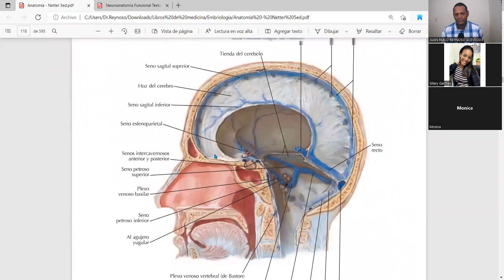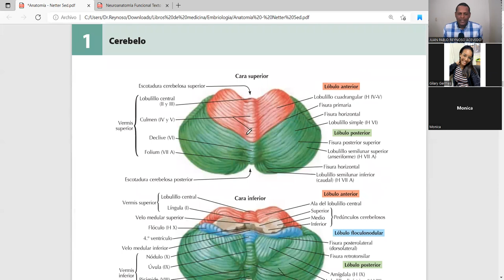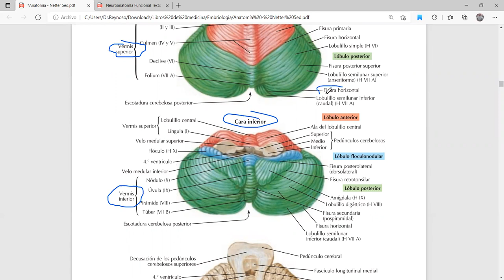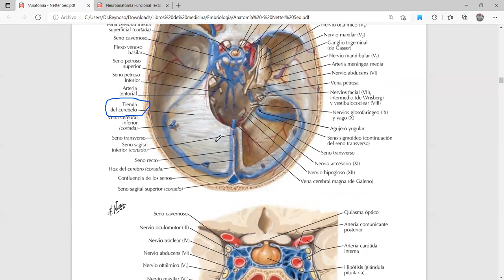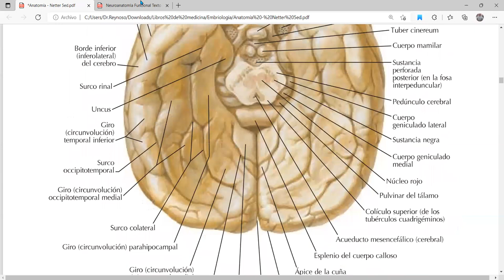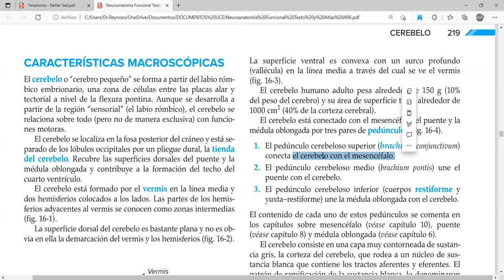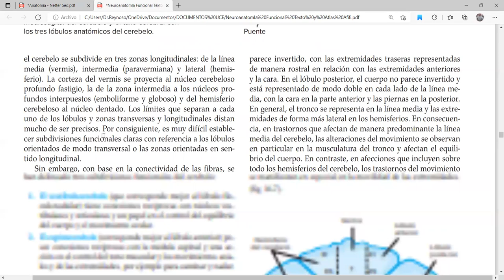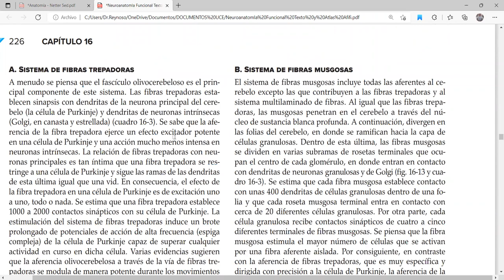CLASE VIRTUAL DE ANATOMÍA DEL CEREBELO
Hola en este vídeo estamos hablando de lo que tiene que estudiar un alumno de neuroanatomía para aprender sobre el cerebelo!